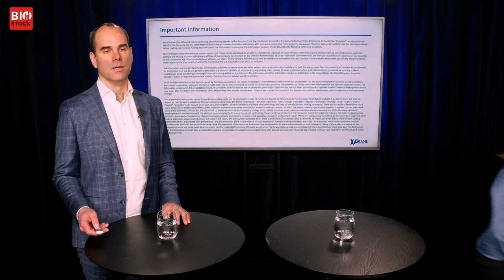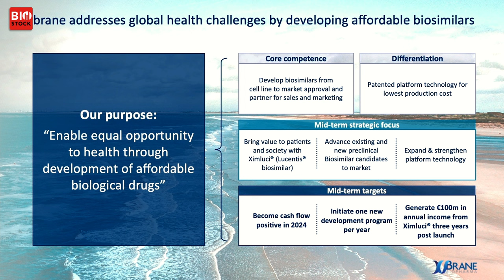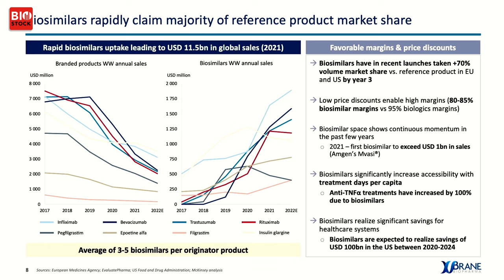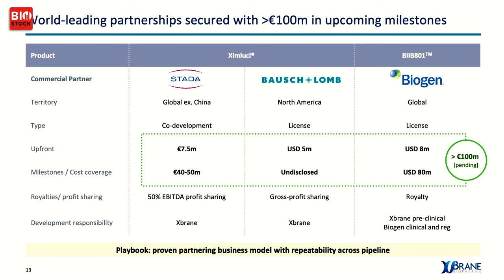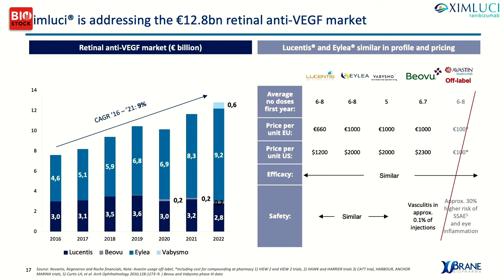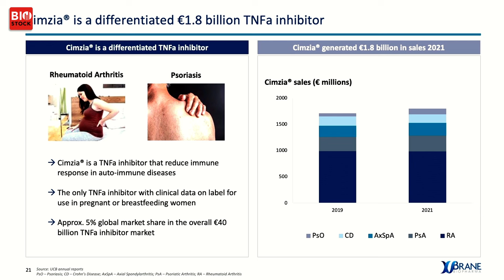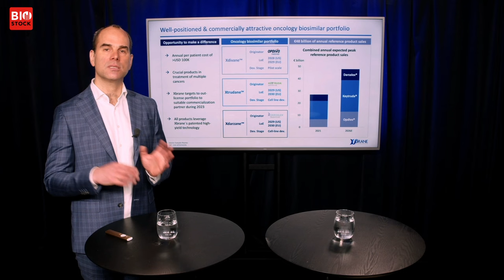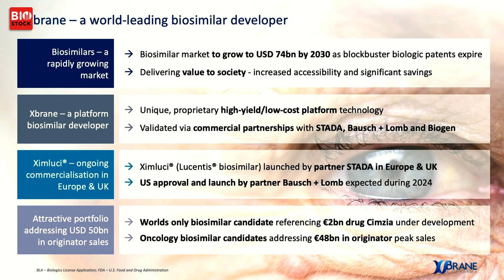BioStock Investor Meeting | Xbrane Biopharma | March 2023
CEO Martin Åmark presents Xbrane Biopharma at BioStock Investor Meeting in March 2023

0:00 Introduction
0:13 Overview of Xbrane
1:52 Biosimilars – the market
2:33 Development of biosimilars
3:02 Market shares of biosimilars
3:30 Expected market growth
3:53 Xbrane’s platform technology
4:52 Portfolio
5:02 Strategy
5:38 Ximluci
6:17 Launch in Europe and UK Q1 2023
7:19 Market for Ximluci
7:53 Partnerships
8:14 European market
9:10 Cimzia
9:44 Partnership with Biogen
10:27 Oncology portfolio
11:30 Summary
13:10 Q&A

Xbrane Biopharma develops biosimilars, ie. follow-up drugs on subsequently approved biological drugs that can be introduced at a lower price after the patent expires for the original drug.